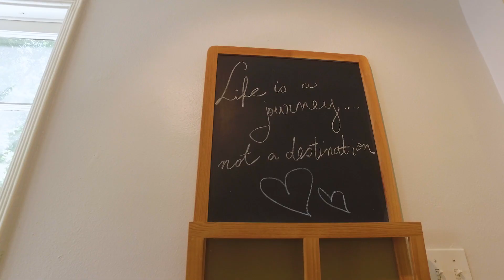Virtual Tour - 1843 N Ave 56, Highland Park, CA 90042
Two heartwarming homes on one huge lot.
Main House: 3bdr + 2bth
Cottage: 1bdr + 2bth

Smack bang in the sweet spot of Highland Park. Yet somehow, up and tucked away with the sounds of birds and happy rustling trees. Walking distance to York Boulevard where you’ll find our popular cafes, restaurants and local treats of creativity.

The main home shows the divine layers of stylish split-level living.  Wooden floors throughout and modern, open floorplan. This bungalow opens out to the peaceful yard and sharp entertaining area (above). It has an air of sophistication while lending itself to a relaxed family friendly home.

The cottage with veggie garden is an amazing rental home for mortgage supporting income with a long-term tenant. Or choose Airbnb-style and have the fantastic option to leave it vacant for your guests and family visitors. It has classic updates without losing any of the soul.

Being so well laid-out on a corner lot, the homes don't seem joined at all. So private. Both include their own single-car garages and driveways on the two different streets of the corner property. A real '40s charmer. These fine homes are registered as a duplex and are both ready for you to move right in and starting living the dream.